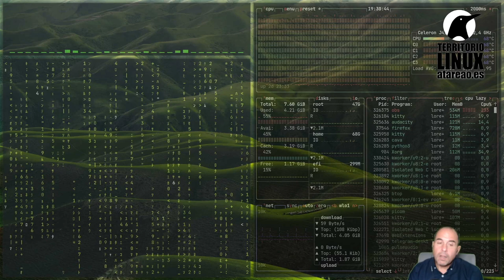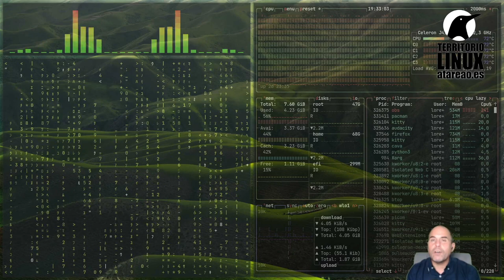367 - Si tienes una Raspberry no necesitas Spotify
Si tienes una Raspberry, no necesitas Spotify. ¿Como puedes utilizar tu Raspberry o un VPS como servidor de música de forma sencilla?